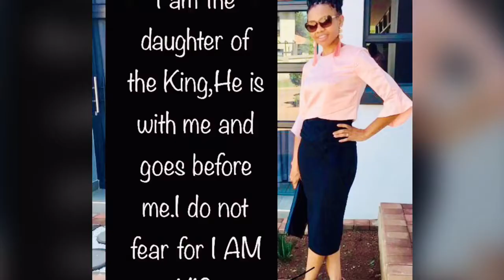My family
Ntombela God’s gift